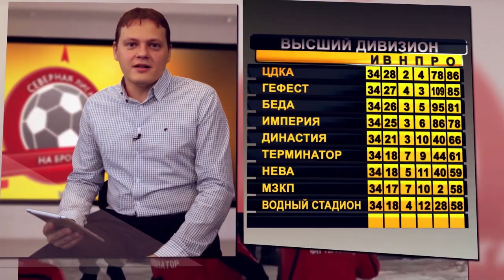Динамо - APC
ЛФЛ Москва. Север. Высший дивизион. 6 тур